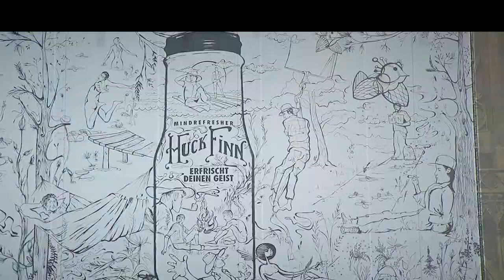Huck Finn - Street-Art auf der Votivkirche in Wien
Spectacular! Vom 15. bis 17. Juli 2015 haben Street-Artists an der Votivkirche Wien ein spektakuläres Huck Finn Kunstwerk erstellt. Ein Mural über 360 qm in 26 m!